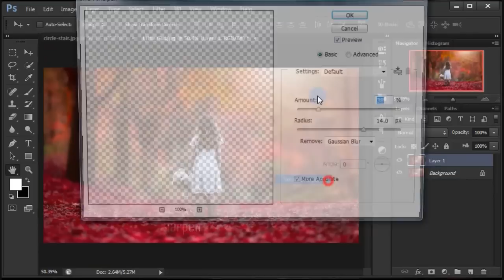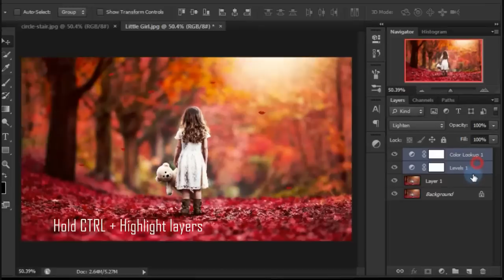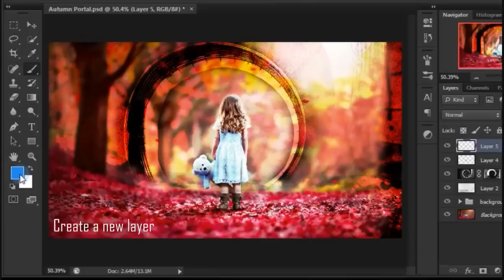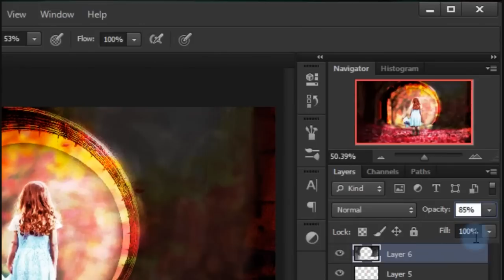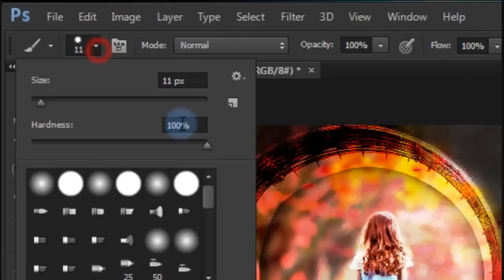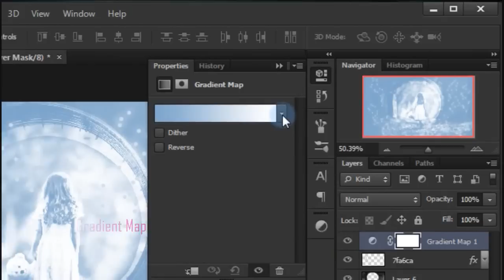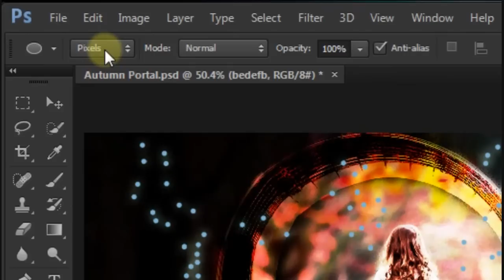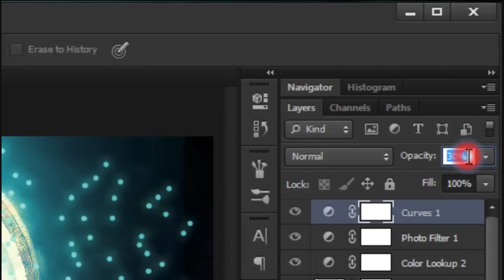Fantasy Photo Manipulation [Autumn Portal] in Photoshop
Photoshop video tutorials, how to create a conceptual photo manipulation with a bit of a fantasy theme by combining multiple images. Plus, how to create lighting effects and color snow glow rain.

Stock images:
- [Teddy Bear] and Little Girl
- Circular stair
- Clouds